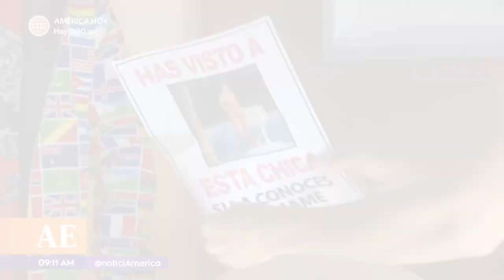"Al Fondo Hay Sitio": Charito se graba para Koky y Joel la descubre | América Espectáculos (HOY)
¡LO SIENTO! 🙈
Charito intenta comunicarse con Koky como sea 😱 y se le ocurrió grabarle un bailecito sin esperar que Joel la interrumpiera 😅.  ¿Qué hubieran hecho en su lugar?

Juntémonos Más.